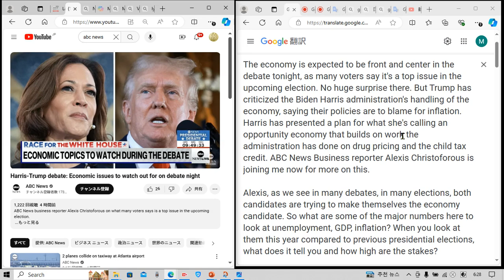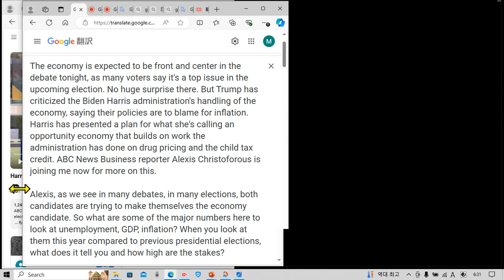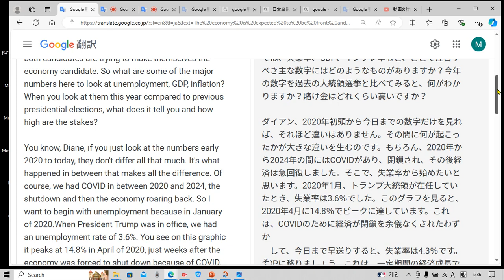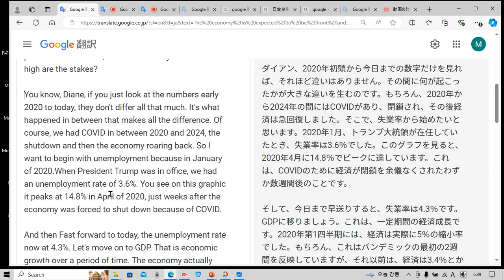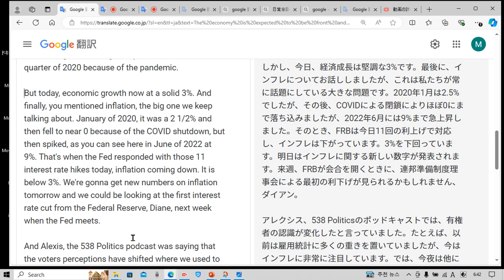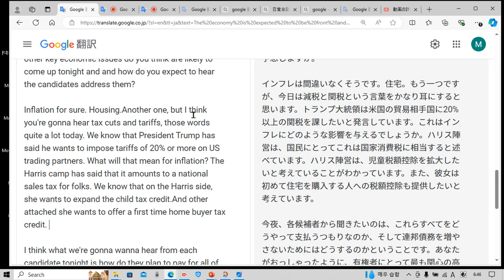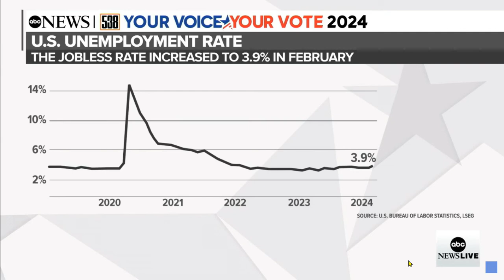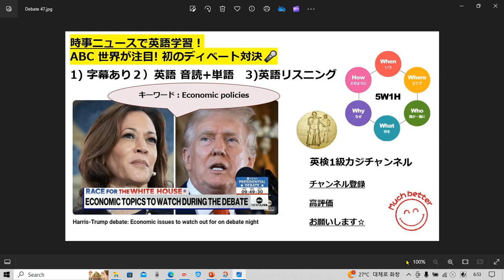ABC NEWSで英語学習2268 ☆Learn English and expand information ついに直接ディベート対決🎤 アメリカ経済、世界経済の行方は？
タイムラインです↓

字幕あり 1:30
音読&解説&単語 確認 5:40
字幕なし 20:00